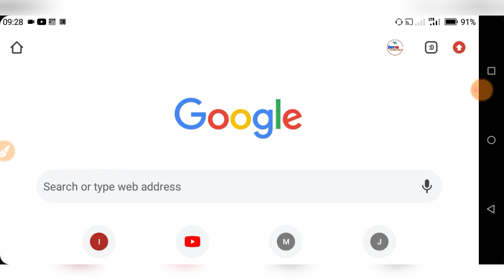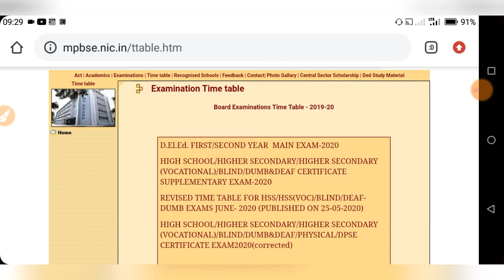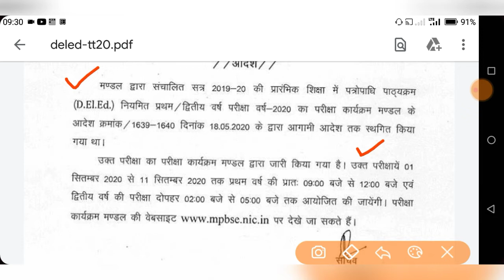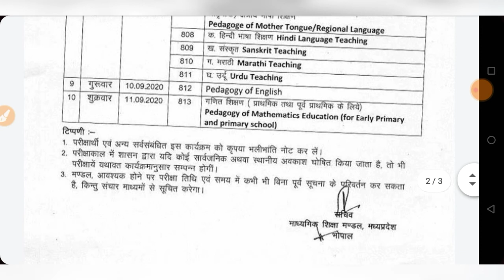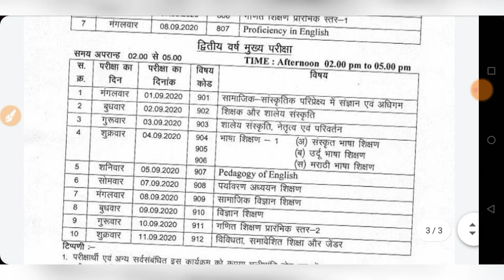Mp Deled Time Table 2020 Kaise Download kare | MP Deled 1st, 2nd Year Time Table घोषित